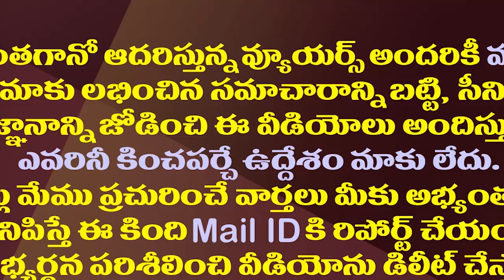విమర్శలకు బ్రేక్..విజయసాయిరెడ్డిని నెంబర్ 2 చేసిన జగన్|YS Jagan Gave Key Position To VijayaSai Reddy